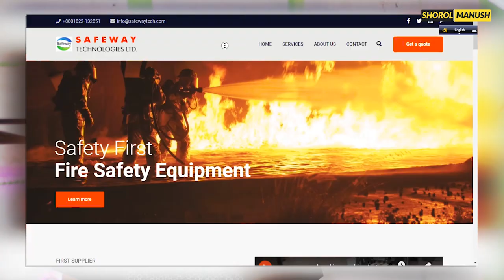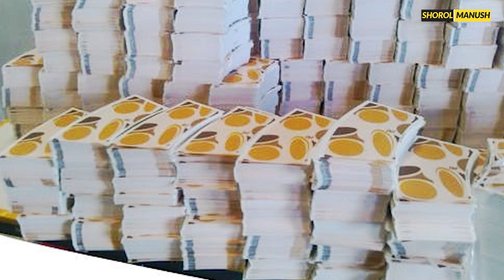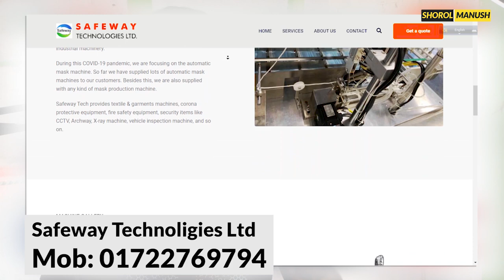প্রতি মাসে আয় হবে ৩ লক্ষ টাকা । The Best Business idea for 2021 | Paper Cup Making Machine in BD